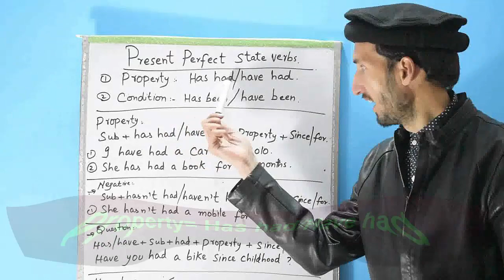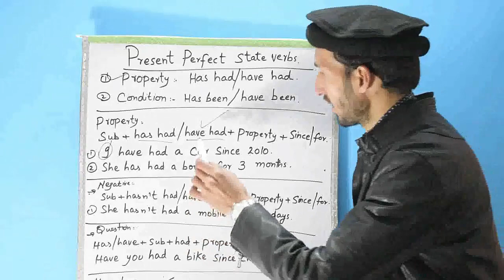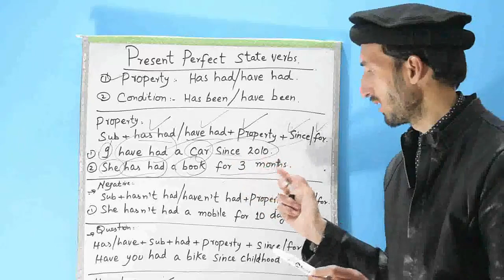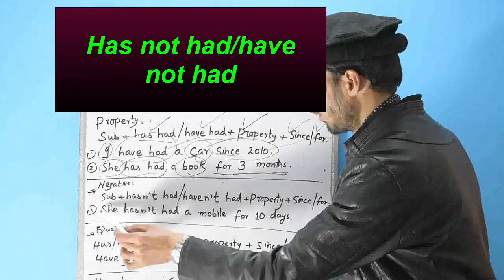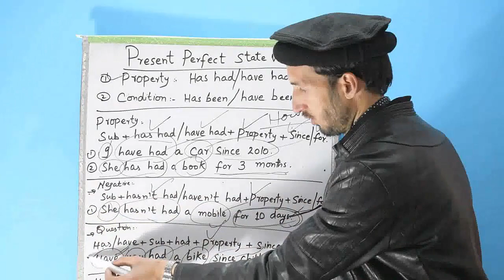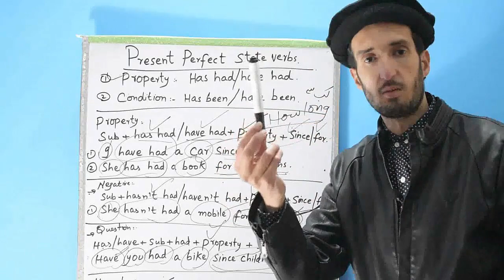Grammar Lesson 18 | Present Perfect State Verb | Use Of Has Had/Have Had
Hey guys, This is Sir Zaheer here, and today I'm going to teach you "Present Perfect State Verb, Use Of Has Had/Have Had".